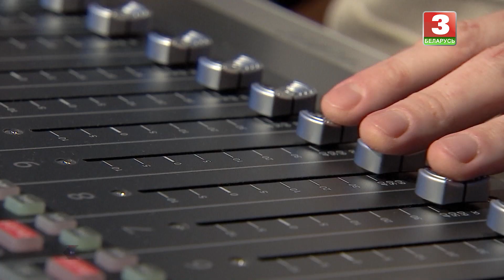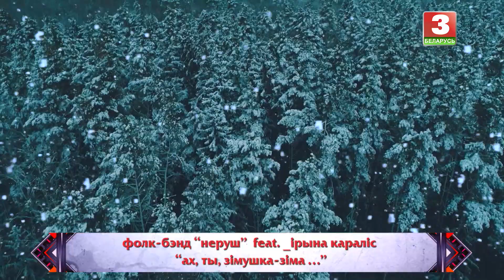НАПЕРАД У МІНУЛАЕ. Госці – гурт "Неруш". Выпуск ад 10.01.2021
Экспедыцыя па Мінскай вобласці. Мясцовыя песні, танцы, байкі, прыпеўкі ў выкананні фальклорных гуртоў "Вясейка", "Чуткі", ансамбля "Нашчадкі". Расповед пра помнікі архітэктуры, культавыя збудаванні, слынных людзей рэгіёнаў. Вынік вандроўкі – новая арыгінальная версія аўтэнтычнай песні ад фолк-гурта "Неруш".